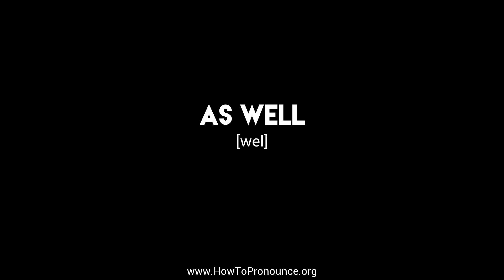How to Pronounce "as well"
Learn the proper pronunciation of "as well"